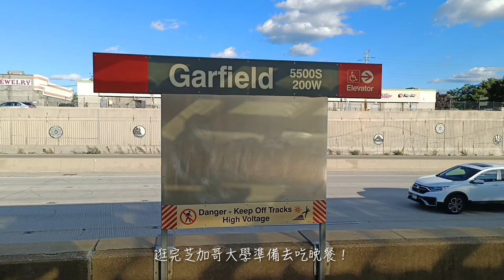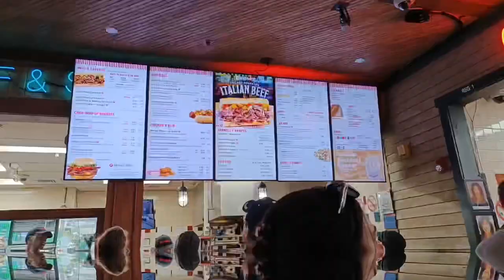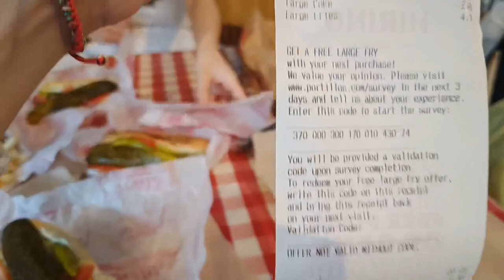【芝加哥VLOG Ep.5】不在行程上的超美拍照勝地！白天夜晚都好美💜｜比熱狗本人還大的酸黃瓜｜芝加哥必吃的 Garrett 爆米花 (Chicago VLOG Ep.5)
拍攝日期：2023年10月7日（星期六）
拍攝工具：Oppo Reno 8 5G
剪輯工具：Meitu、CapCut

Date: October 7, 2023 (Saturday)
Tools: Oppo Reno 8 5G
Video editing: Meitu & CapCut